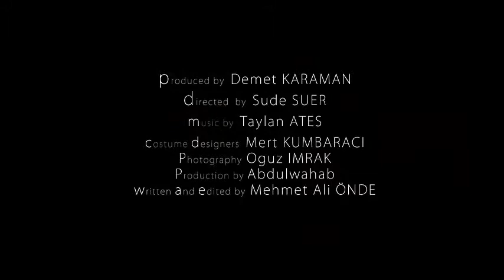Rio De Janeiro Trailer - IKU Foreign Languages /